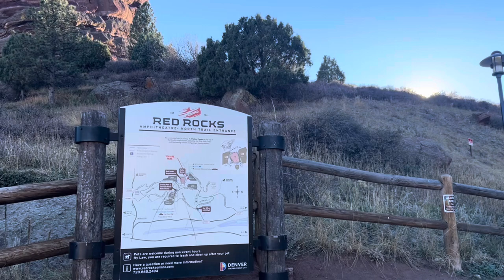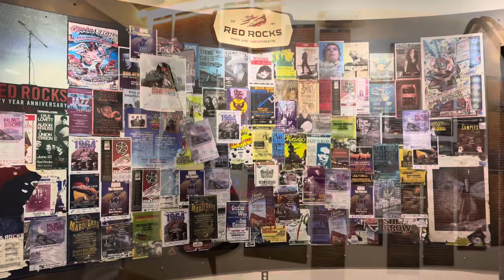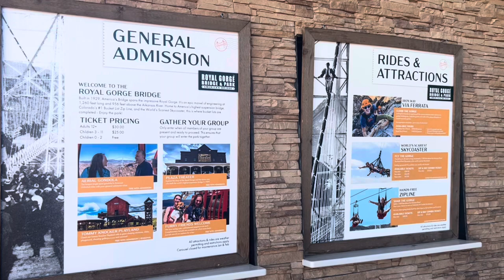Colorado visit :Red Rocks Park and Amphitheatre-Royal Gorge Bridge & Park